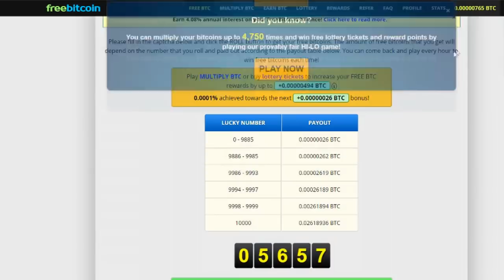PUBG: BINDS DE TECLADO QUE VOCÊ PRECISA SABER!